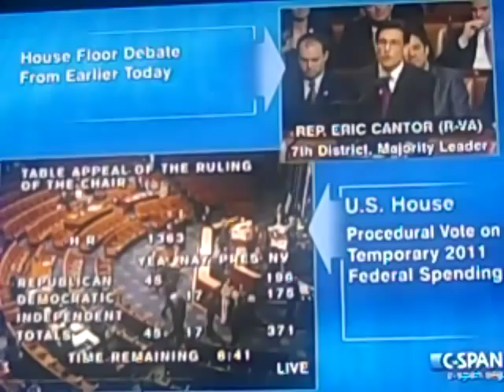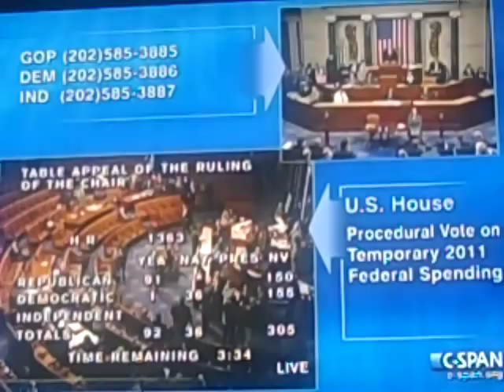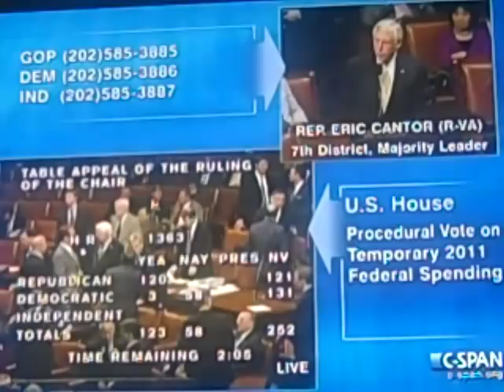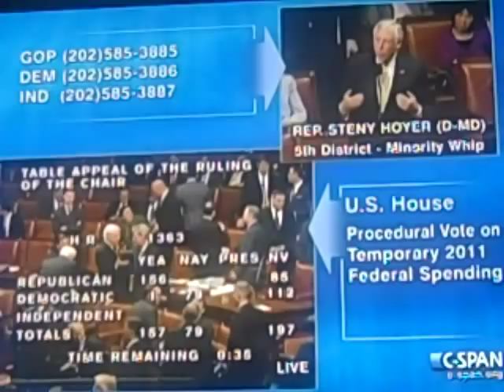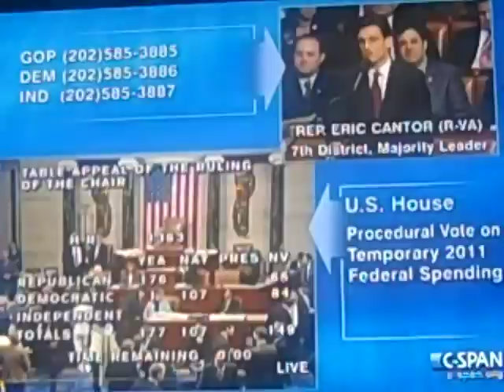Steny Hoyer + Eric Cantor Square Off on the House Floor (tri